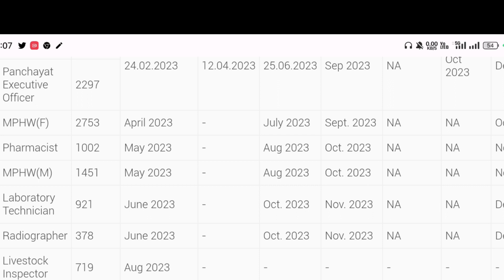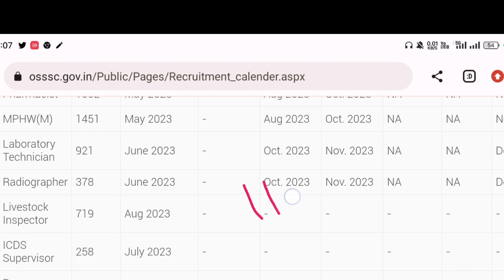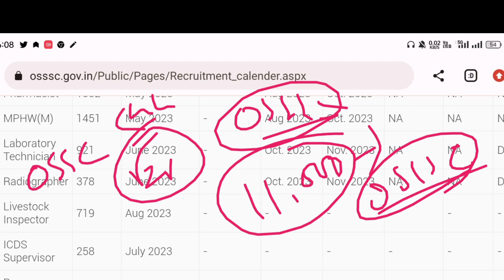OSSSC PEO & JA Exam Date Out// PEO ପରୀକ୍ଷା ତାରିଖ ଆସିଗଲା// OSSSC New Vacancy 11,000+ Out...